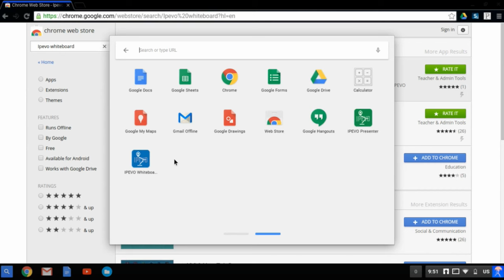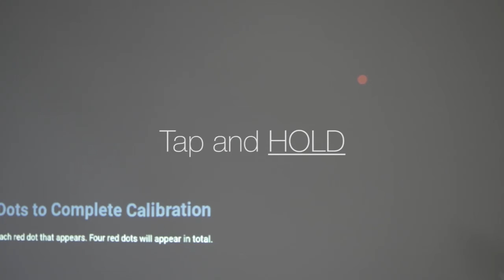How to use IW2 on Chromebook with IPEVO Whiteboard (for Chromebook)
IPEVO Whiteboard for Chromebook is specifically designed for the IPEVO IW2 Wireless Interactive Whiteboard System on your Chromebook, adding versatility to both! In addition, by pairing any one of IPEVO’s document cameras with your Chromebook, or by using the device's built-in webcam, you can stream live image from the document camera/webcam to your Chromebook and annotate that live image as well.